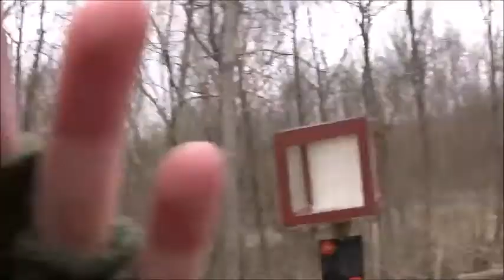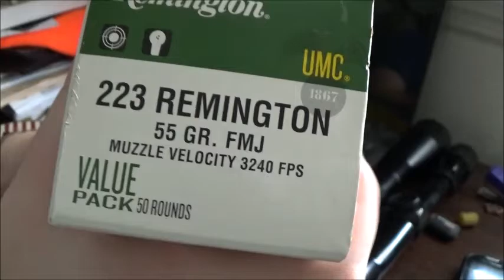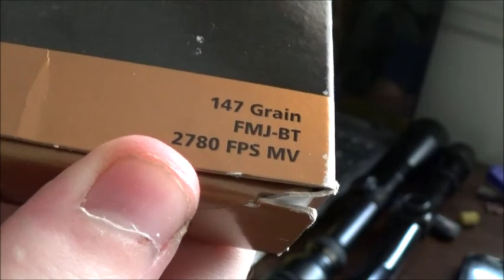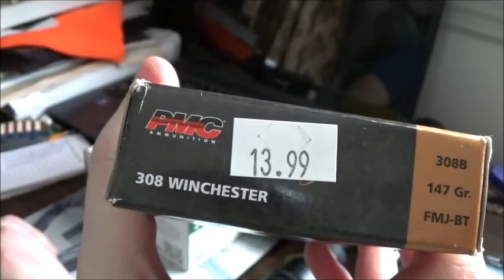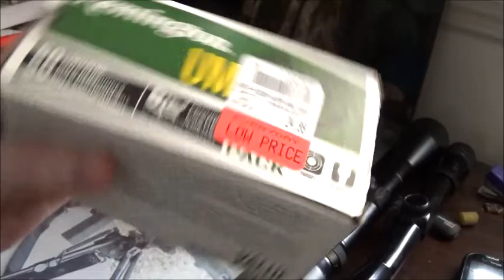More Ammo Tests on the Way + Vlog!